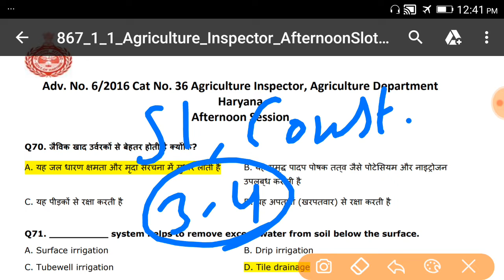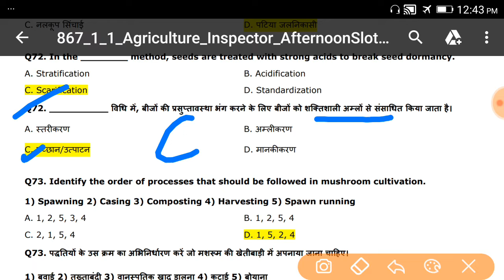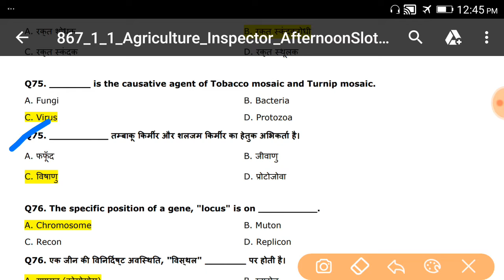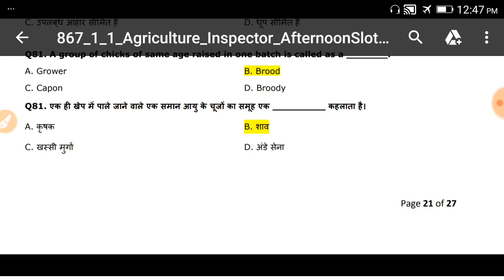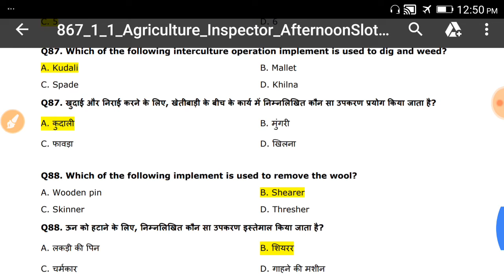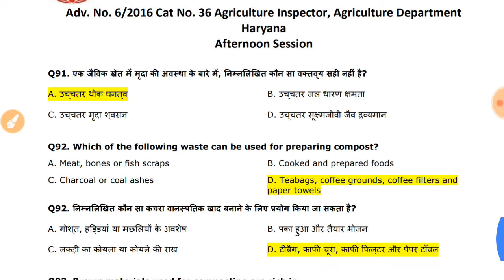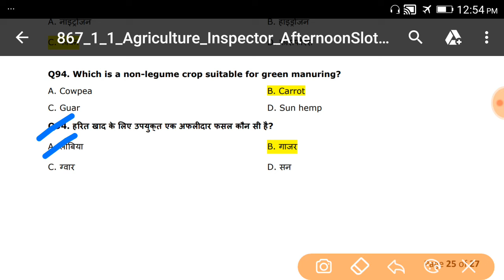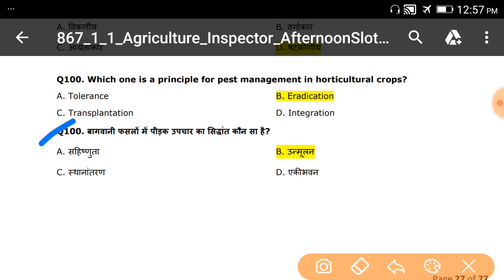कृषि और पशुपालन हरियाणा पुलिस एग्जाम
नमस्कार दोस्तो
आज की इस वीडियो में हम हरियाणा पुलिस एग्जाम में आने वाले कृषि और पशुपालन से सम्बंधित प्रश्नो को पढेंगे
जो कि हमारे लिये बहुत ही महत्वपूर्ण रहने वाले है क्योंकि  3 से 4 प्रश्न agricultre और पशुपालन से सम्बंधित पूछे जाने है तो दोस्तो वीडियो को लास्ट तक जरूर देखैये गा
धन्यवाद
Jai हिन्द जय भारत